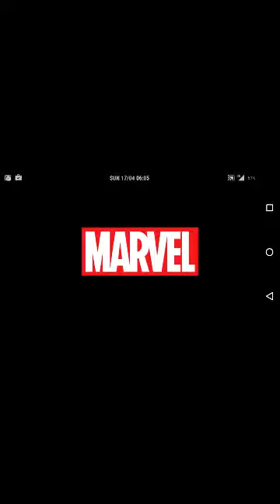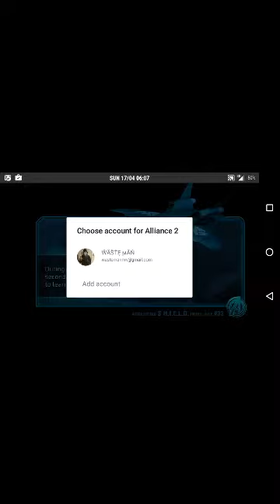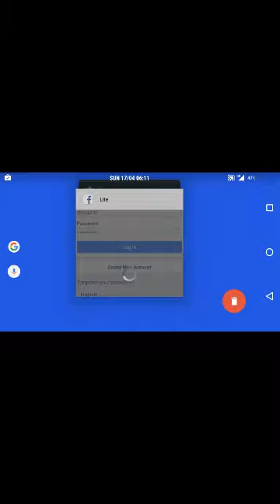NEW MARVEL AVENGERS ALLIANCE 2 DAMAGE HACK WORKING